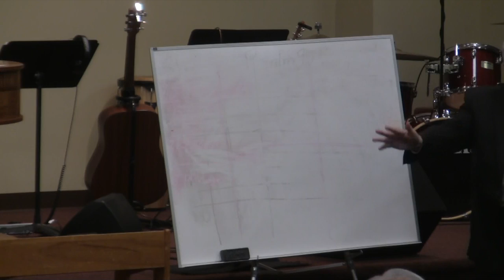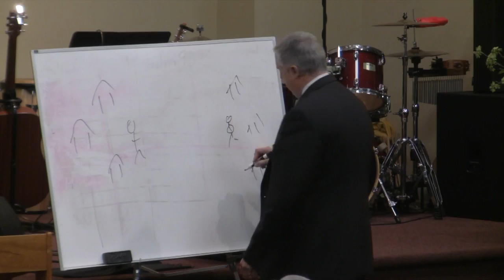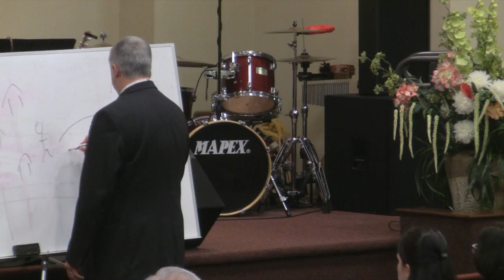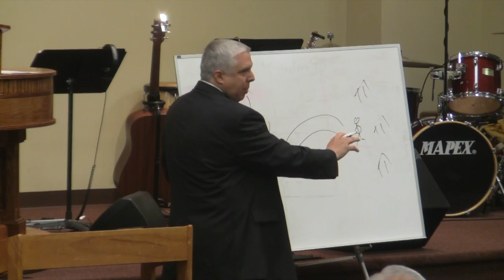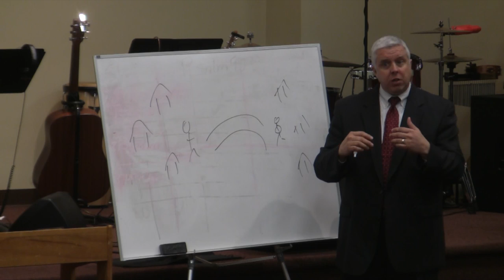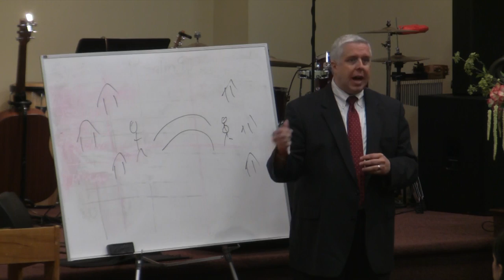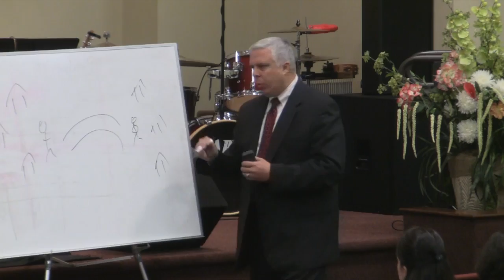Tithing Part 3